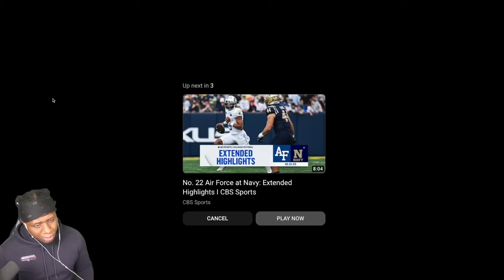REACTING TO No. 17 Tennessee at No. 11 Alabama: Extended Highlights